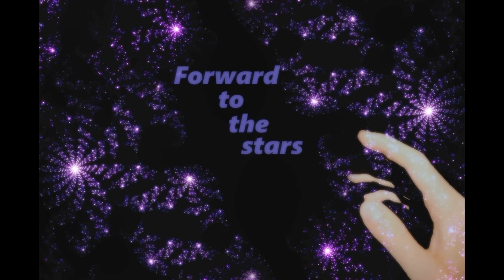Forward to the stars